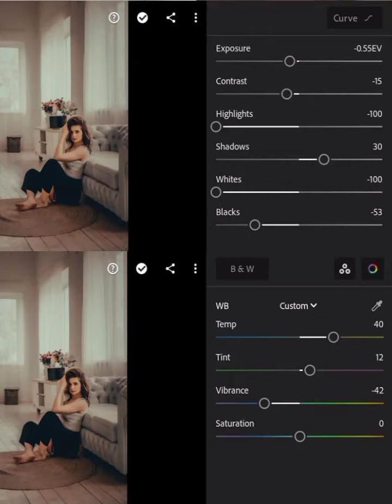Lightroom Learning course.step by step